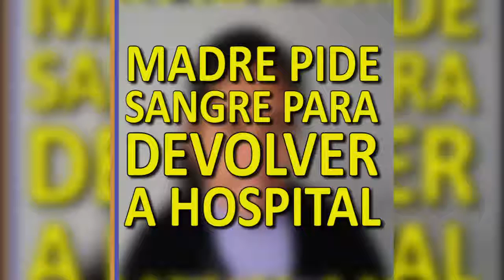MADRE PIDE AYUDA PARA DEVOLVER SANGRE A HOSPITAL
Madre de familia pide a la población que puedan ayudarla con la donación de sangre “O” positivo, para hacer la devolución al hospital “El Carmen”. Eugenia Sulcaray Escobar de Satipo, madre de la menor de 17 años, declara que su hija tuvo complicaciones en el embarazo, dando a luz a través de una cesárea un bebé prematuro de solo seis meses, trasladando al recién nacido a Huancayo, donde falleció por su estado delicado. Ahora la familia requiere 10 unidades para el Banco de Sangre del hospital. Las personas que quieran donar sangre pueden comunicarse al número celular de la señora Eugenia 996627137 o acercarse al laboratorio del hospital en ayunas de lunes a sábado desde las 7:30 hasta las 10:30 de la mañana.